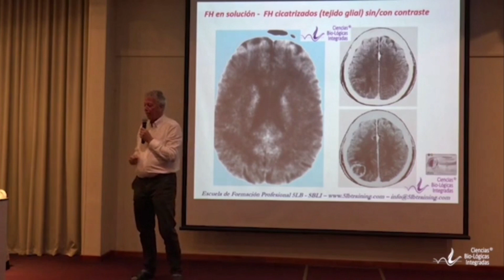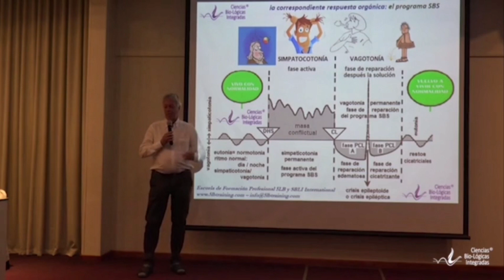La capacidad de contención